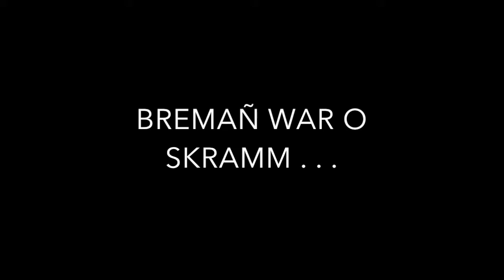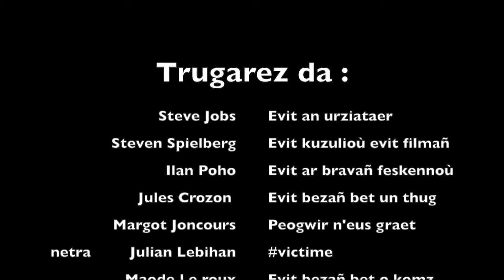Starfoullah dies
Graet gant an 2vet Du (Ilan, Jules, Margot, Julian, Maode)